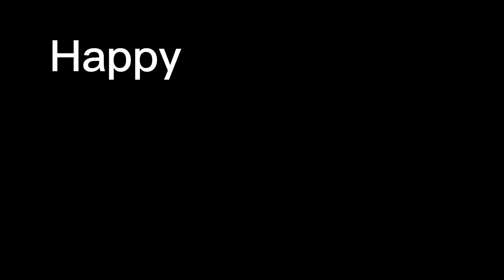Happy Pills || Pmv Trailer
Heyo! Tysm for watching! I’ll prob post sneak peeks for this!

Also, please do not ship them - view them like sisters please

Programs used ~ Procreate and CapCut